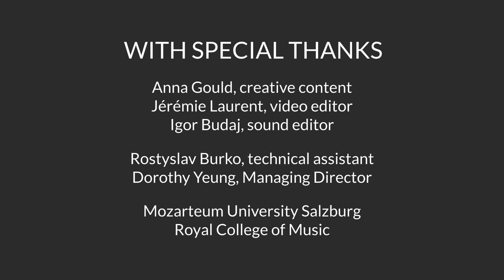Maxim Vengerov: Breathing to make music and stay relaxed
In this new educational series "Vengerov's Views", I cover key topics which come up frequently in my masterclasses, chosen to mirror the journey of learning. It all starts and ends with the source, the music, and understanding and telling the story behind it. And then along the way, as performers we must overcome some technical challenges to be able to bring our musical ideas to life.

The examples in these videos are chosen to complement written articles, where I explain the concepts in greater depth. It has been an interesting challenge to write for the first time some thoughts about my approach to music and playing the violin - let me know in the comments what you think!

*Part 7: Breathing to make music and stay relaxed*
Playing violin is like aerating a glass of wine - everything must breathe. On the violin, allowing the instrument to breathe means letting it vibrate naturally, so the overtones add depth, volume and complexity to your sound. Breathing well when playing also adds meaning to the musical message, and helps the body stay relaxed. It is something which is easy to forget about, but is very important for any player to understand.

In part 7 of this series I share some recommendations for how to help the music, your instrument and your body breathe naturally.

*Chapters:*
00:00 - Breathing during pauses
02:57 - Sonata No. 3 in D minor "Ballade" (Ysaÿe)
04:12 - Breathing with the right hand
07:18 - Concerto No. 5 in A major - I. Allegro aperto (Mozart)
07:57 - Breathing to stay relaxed and keep a good sound
09:35 - Breathing before you start to play
10:30 - Using speed of the bow
11:04 - Rhapsody on a Theme of Paganini (Rachmaninov, arr. Kreisler)
13:45 - Credits